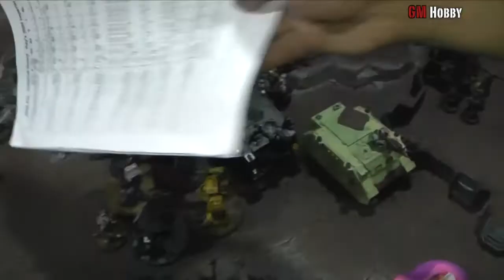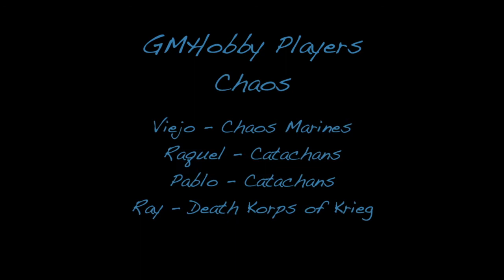40K Pandorax - Space Wolves, Imperial Guard & Knights vs Chaos & Death Korps of Krieg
Batalla semi-apocalíptica de 6000 puntos en Warzone Pandorax! Imperium vs Chaos en una batalla de despedida del codex Imperial Guard. Space Wolves, Grey Knights, Cadians e Imperial Knights vs Chaos Space Marines, Catachans y Death Korps of Krieg!